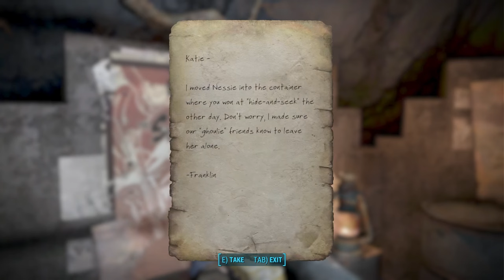Let's Play Magnum Opus v7 - Episode 10: Memory Lane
Hey guys, Lively here with episode ten of our Magnum Opus v7 Let’s Play, a modlist I created and maintain, available exclusively on Wabbajack.

In this episode, we track down some folks that need our help in an effort to start building our settlement interchange, then meet up with Jake for the next step of his grand plan for the Commonwealth.

03:14 - It Came From Planet X
31:43 - Grey Matters
53:25 - Interrogation
1:01:46 - Memory Lane
1:12:18 - 100 Assums, Please
1:16:10 - Outro